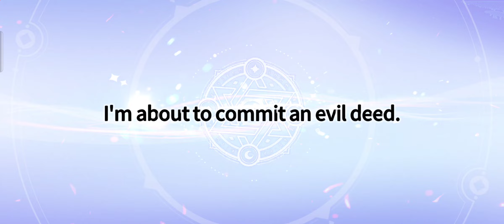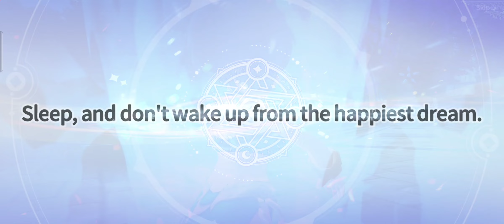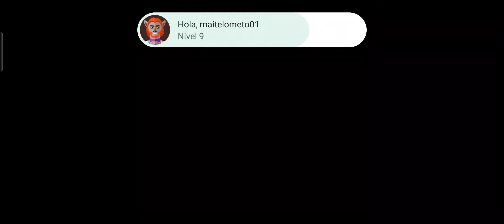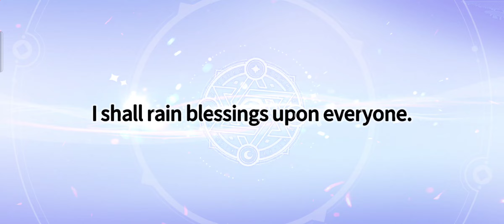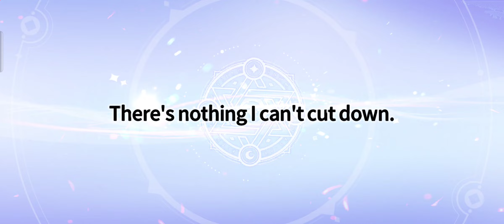Summoners war chronicle todo por Genos and Garou probando el banner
Disfruten este nuevo contenido.

dejen un me gusta y Subscribanse

alguna duda dejarlo en los comentarios